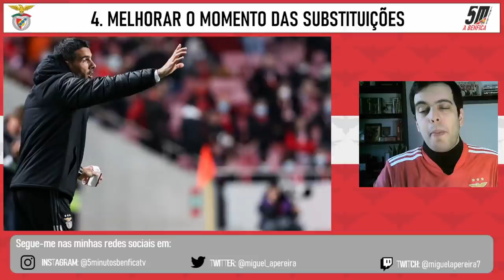Benfica 2021-22 ● 5 formas de melhorar o Benfica de Nélson Veríssimo!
O Benfica regressou às vitórias frente ao Tondela por 1-3, na 21.ª jornada do campeonato português. A equipa liderada agora por Nélson Verísimo procura um ciclo de vitórias para ganhar confiança para o que resta da temporada. Hoje, vou destacar cinco pontos para melhorar o Benfica, obviamente que há muitos mais, mas estes parecem-me ser os cinco mais importantes a resolver. Naturalmente que esta é a minha opinião, tens todo o direito de não concordar com ela e podes defender a tua de forma educada e construtiva na caixa de comentários.